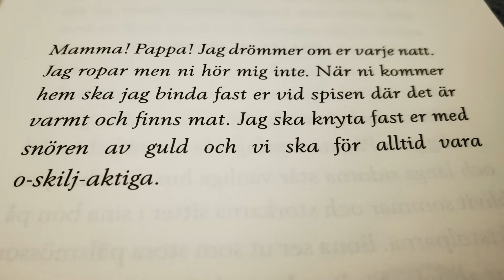My Swedish Diary - 94. "Jordgubbsbarnen" - Dedicație și introducere